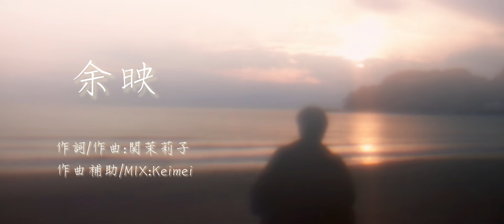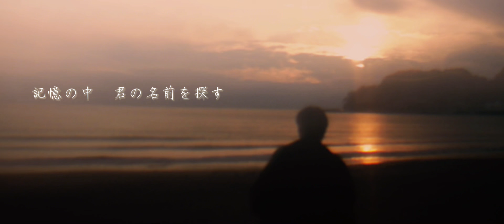「余映」Full Version (映画『線香花火が終わるとき』主題歌) 【上智映画制作会】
作詞作曲:関茉莉子

作曲補助/MIX:Keimei

編曲/Key:酒井政輝

Vo.原田健

【Lyrics】

いつの日か　聞こえていた
いつの間にか　遠ざかって

思い出の中　ただフィルムの欠片拾い集めてる

あの街で　見上げた空
あの日にした　夢の話

過去になっていく　今
想いは胸に　置き去りのまま

君は今　何を見て　誰に何を伝えたいの
僕は今　何を見て　誰に何を歌いたいんだろう

この光がいつまでも　なんてことはなくても
君がくれたキセキを辿って未来を歌う
たとえ道の先　ねえ　怖くて見えなくても
記憶の中君の姿を探す

時計の針がどうやっても　戻せないから
エンドロールの先の物語　目を閉じて
思い浮かべた

眠れぬ夜あなたが　1人で泣いてるなら
どこか遠く　誰も知らない場所で歌い続ける　知らないままでいい
綺麗なままで眠り続けて

この光がいつまでもなんてことはなくても
君がくれた奇跡を辿って未来をうたう
たとえ時の狭間で　迷って立ち止まっても
記憶の中　君の名前を探す
いつかきっと　思い出せるその日まで

■上智映画制作会
19年秋に新設された上智大学公認インカレ映像制作サークルです。
オリジナル映画の制作やミュージックビデオの制作を行なっています。